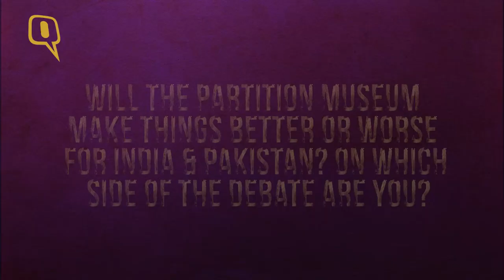Will Amritsar’s Partition Museum Help India & Pakistan Move On?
Amritsar's Town Hall is being converted into a Partition Museum. Will this be good or bad for India's relations with Pakistan? Will it help the two countries move on? Or will it add fuel to the fire by inciting more hate for our notorious neighbour? Which side of the debate do you stand on?